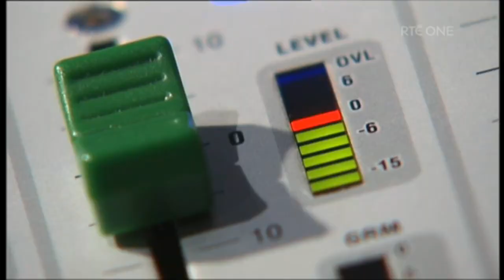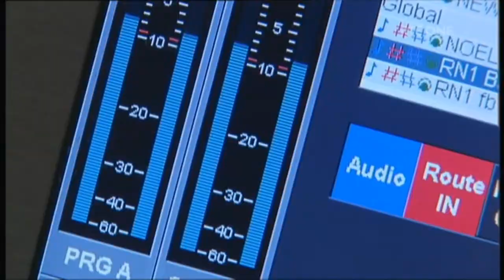On the Extension of the Confidence & Supply Arrangement - RTE Primetime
"Brexit and the enormous threat that it represents to the country, and watching the chaos in the British political system. We don't want that here. It's the right thing to do for the country" Micheál Martin